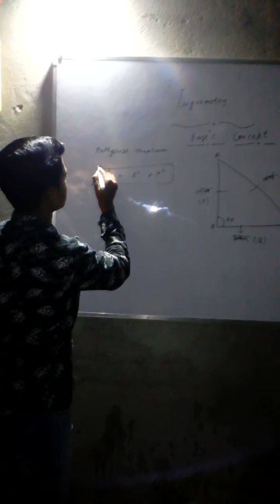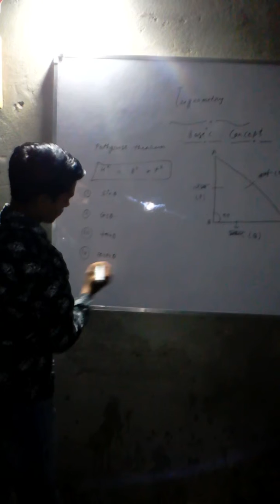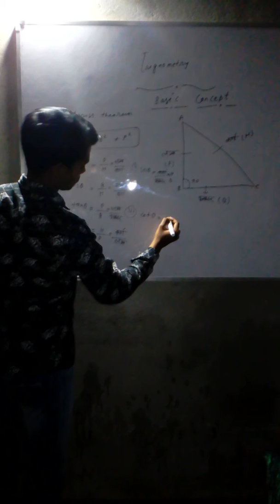Introduction to trigonometry